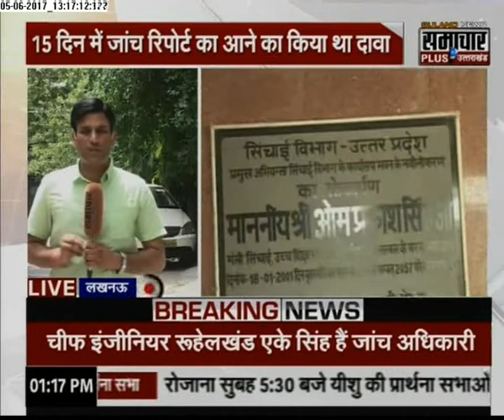53 दिन बाद भी नहीं आई एरच बांध परियोजना की जांच रिपोर्ट